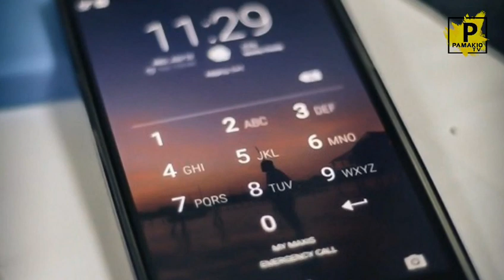IBIMENYETSO BYEREKANA UMUNTU UHUBUKA MU KURAMBAGIZA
Video created by Pamakio Tv

Sound Pamakio Tv